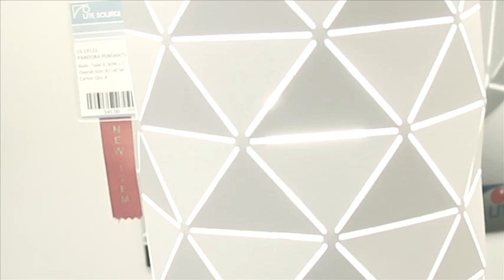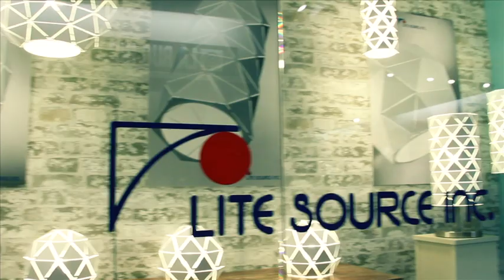Pandora collection from Lite Source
Pandora collection from Lite Source features trending brushed nickel metal base or stand with an innovative white laser-cut spherical or cylindrical shade. The light that shines through the shade creates astonishing effect.